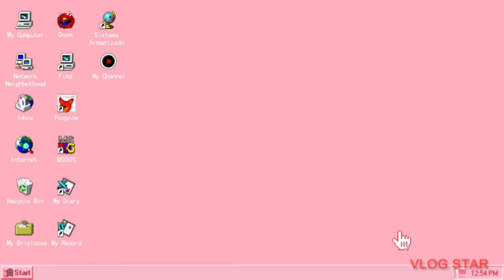my productive morning routine |Making business cards, interview, cleaning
In this vlog I take you about my typical monday routine. I clean and organise amd then I start with my business cards. I take you through an interview with me  and I show you my favourite youtubers.I also show you a hual of new clothes that I bought.